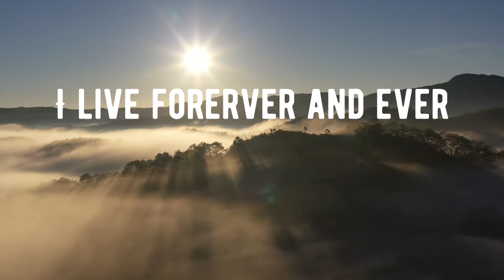Glory mantra - song from a dream 2am